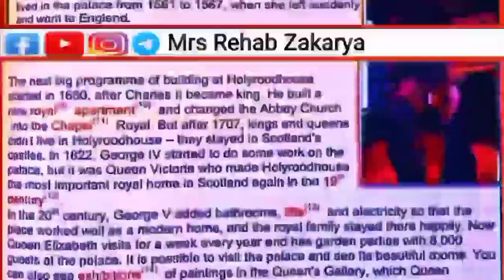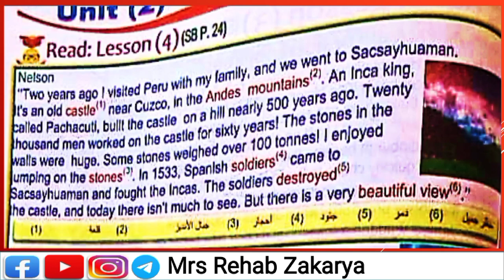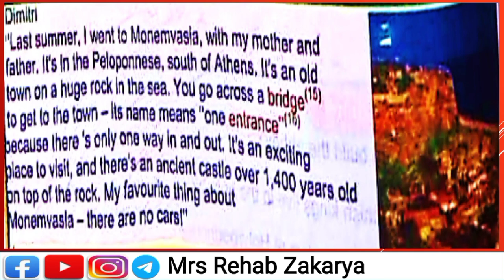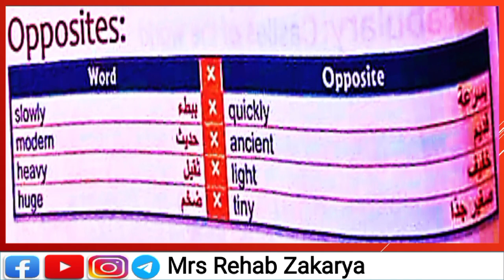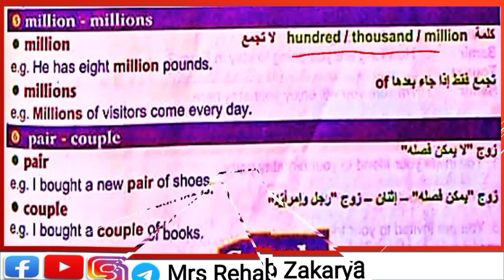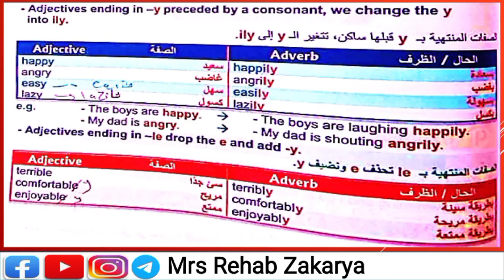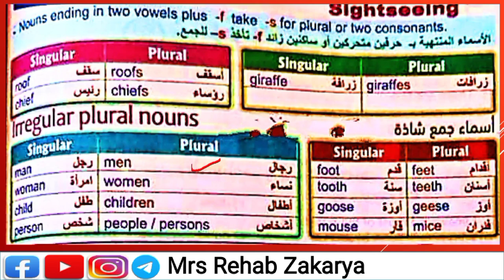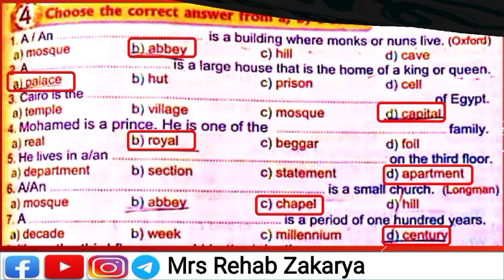الصف الأول الإعدادى منهج المستوى الرفيع شاين الوحدة الثانية الدرسين(٣-٤)Shine 2 Unit 2 Lessons(3-4)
👈رابط صفحة الفيس Mrs Rehab Zakarya

قائمة تشغيل كونكت الصف الرابع الإبتدائى👈

قائمة تشغيل كونكت الصف الثالث الإبتدائى👈

👈قائمة تشغيل لجميع فيديوهات منهج سمارت الصف السادس الترم الأول والثانى من الوحدة الأولى حتى الوحدة السابعة فى الرابط ده👇

قائمة تشغيل فيديوهات شاين تانية إعدادى

بالتوفيق للجميع ❤️